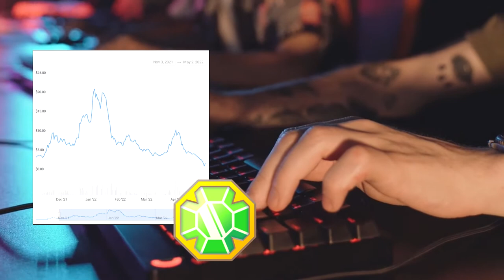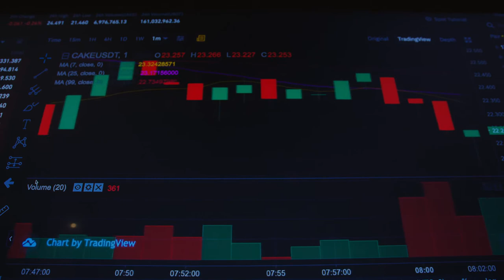EXPLORAÇÃO DE FALHA DERRUBA O PREÇO DO JEWEL 92% - DEFI KINGDOMS